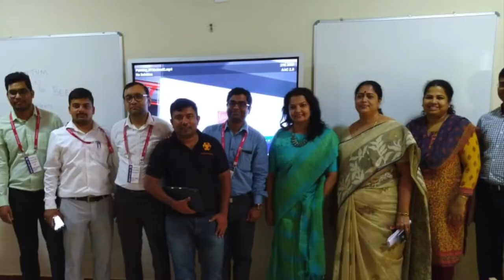NPS RNR ARVR Demo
Enjoy Learning!!!